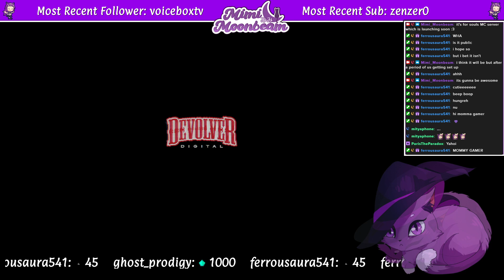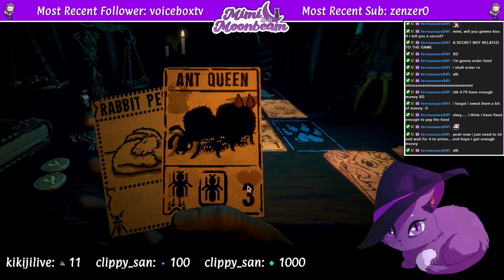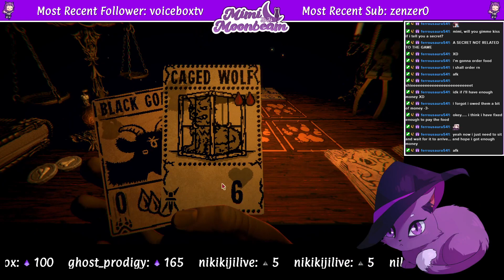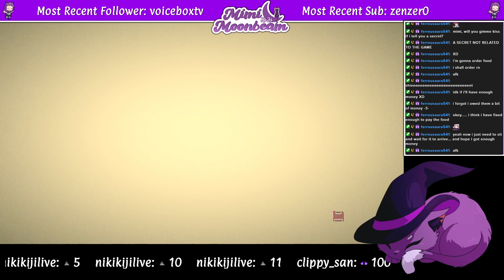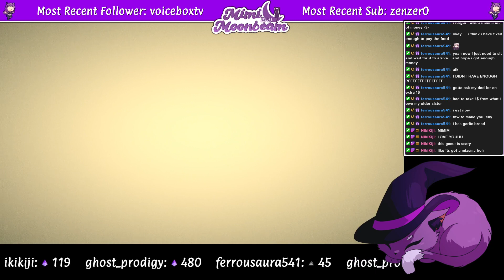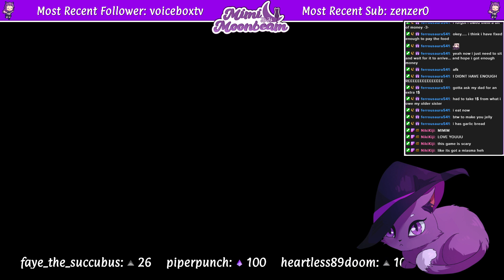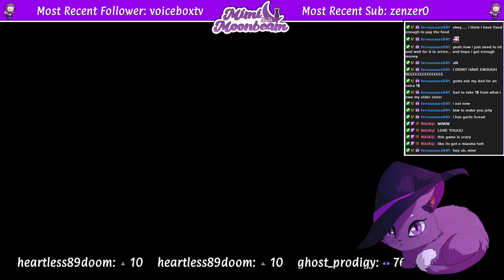First Time Playing Inscryption!! Part 1